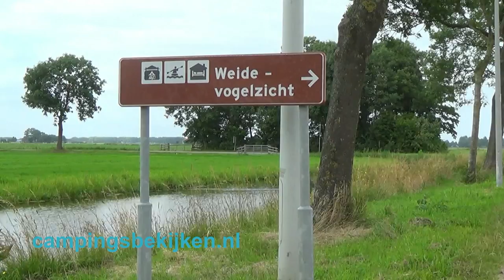Camping weidevogelzicht, Kwadijk 1.01